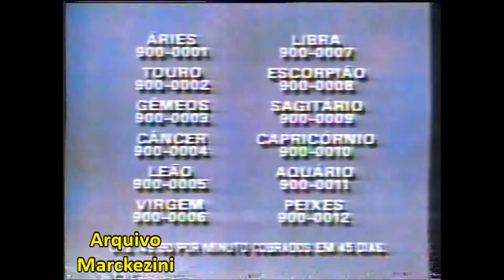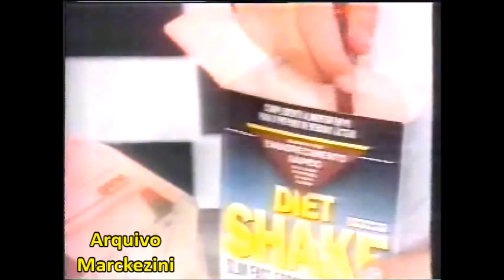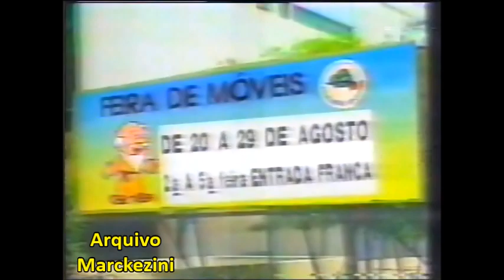Intervalo - Hebe (SBT/1993)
Intervalo do programa Hebe, exibido pelo SBT em 1993.